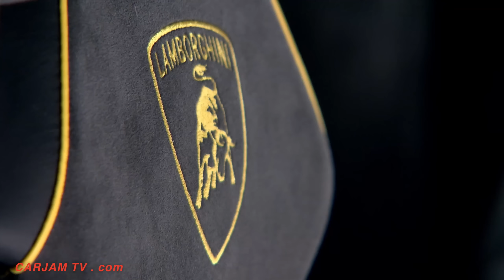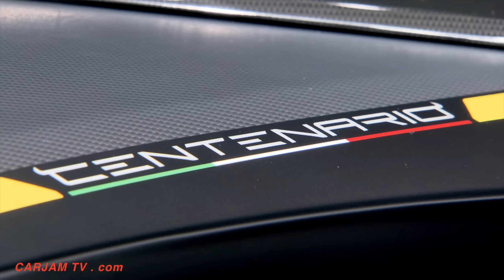Lamborghini Centenario INTERIOR Tour Sexy Commercial World Premiere New Lamborghini 2016 CARJAM TV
Interior – luxury and functionality
The luxurious Lamborghini interior can be finished to each Lamborghini Centenario client’s specification. Lamborghini Sports seats in lightweight carbon fiber are included, with new stitching that features on the length of the Lamborghini dashboard, steering wheel, sunvisors, rocker covers, and the new inner Lamborghini door panels made of carbon fiber and Alcantara.
Functionality and connectivity are essential features of the Lamborghini Centenario. Including satellite navigation, a high definition 10.1 inch touchscreen connects the Lamborghini Centenario driver to both the car and the outside world. Users may browse the internet, connect to email and social media and use online applications such as web radio. Lamborghini Apple CarPlay is included, allowing a safe, effective way to make calls, request directions, play music and access the functionality of an Lamborghini iPhone.
The Lamborghini infotainment system includes a sophisticated telemetry function: the Lamborghini Centenario provides ultimate performance, both on road and, should an owner wish, on track: as evidenced by space for two helmets in the front trunk! The highly sophisticated telemetry allows speeds, times, lateral and G forces to be recorded and even compared between different occasions and different drivers. Two optional Lamborghini interior cameras allow the drivers’ experiences to be recorded.
20 Lamborghini Centenario coupés and 20 Lamborghini Centenario roadsters
The Lamborghini Centenario will be produced as a limited edition, with only 20 Lamborghini Centenario coupés and 20 Lamborghini Centenario roadsters on sale autumn 2016 and throughout 2017. All 40 Lamborghini Centenario models are sold, to collectors and Lamborghini enthusiasts around the world at Lamborghini Centenario price of 1.75 million euro plus tax.
Shown in Geneva in an entirely carbon fiber finish, clients can specify their Lamborghini Centenario to include exposed carbon fiber or any colour and finish from Lamborghini’s Ad Personam personalisation programme.
The Lamborghini Centenario interior continues Lamborghini’s strategy of producing one-off cars and exclusive limited editions, which allow scope for exploring design and technology possibilities while heightening brand awareness. Starting with the Lamborghini Reventón and including the Lamborghini Sesto Elemento, Lamborghini Aventador J and Lamborghini Veneno, every Lamborghini has proved its instant appeal, achieved iconic status, and increased in value.
Accelerating Lamborghini Centenario 0-100 km/h in just 2.8 seconds and from 0-300 km/h in just 23.5 seconds, the Lamborghini Centenario’s top speed is more than 350 km/h. Lamborghini Centenario Braking distances are equally impressive: from 100- 0 km/h in just 30 m and from 300-0 km/h in 290 m.
The Lamborghini Centenario at 2016 International Geneva Motor Show: futuristic design honours the Lamborghini legend
 A Lamborghini Centenario one-off limited edition of 20 coupés and 20 roadsters, all sold, at a start price of 1.75 million euros plus tax
 Lamborghini Centenario V12 naturally aspirated engine with 770 hp: most powerful built by Lamborghini, weight to power ratio 1.97 kg/hp
 Futuristic, pure, essential Lamborghini Centenario  interior design encompassing technological innovations
 New Lamborghini rear-wheel steering, Lamborghini Centenario carbon fibre monocoque and body, advanced aerodynamics
 Touchscreen access to connected infotainment: internet, web radio, telemetry and Lamborghini Centenario Apple CarPlay